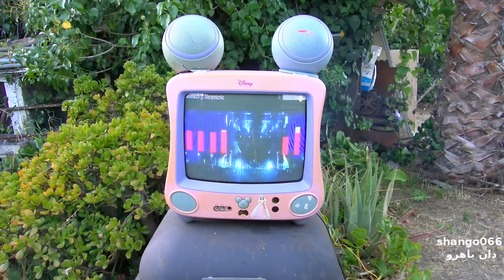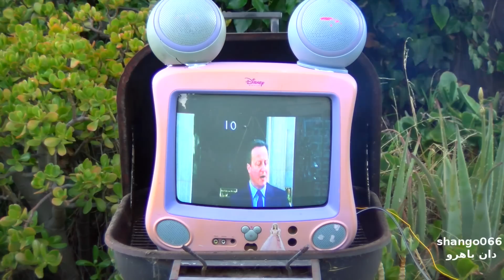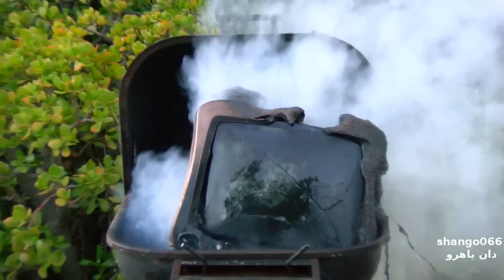Fourth Of July Brexit EOL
Telly on da Barby
Made by Funai it didn't last 20 seconds